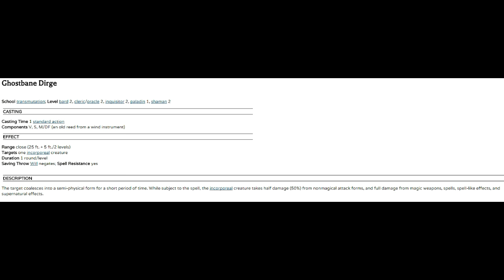The Glass Cannon Podcast Episode 11: Four Warnings and a Funeral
Victory! Finally defeated, the shadowy Daktani reveals a sinister plan that may threaten all of Trunau! The party returns to deliver these dire tidings to the town leaders, even as preparations are made to lay Patrol Captain Rodrik Grath to rest.